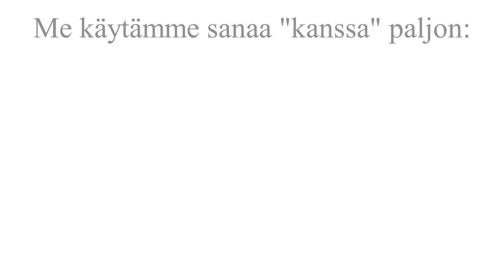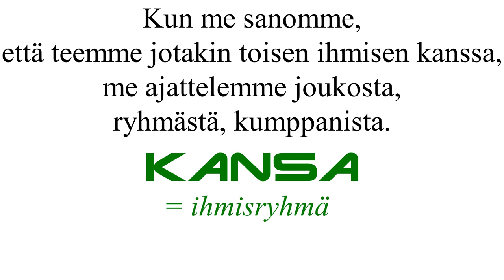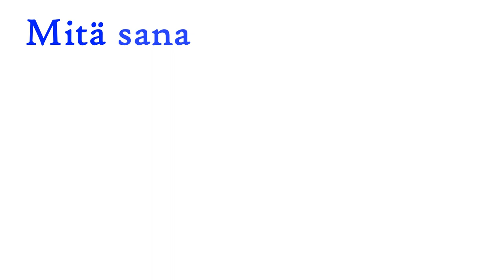Sana "kanssa": mistä se tulee?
Postposition "kanssa" historia.
Taso: noin B1.2.
There are English subtitles in this video.